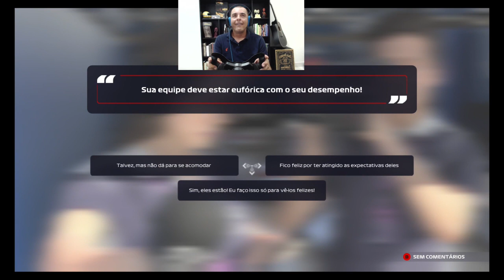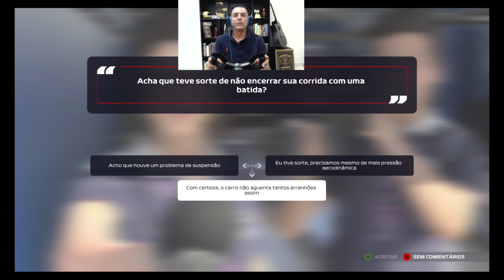F1 2021, 37# CORRIDA EUA, MY TEAM. ESSA FOI NO BRAÇO".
Canal voltado para iniciantes de F1 virtual. Dicas de estratégia, setup, pilotagem com assistência  e sem assistência.
Parceiro do Canal: R5 Gamer eSports - Canal com vídeos de games e Liga Automobilistica. (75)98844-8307